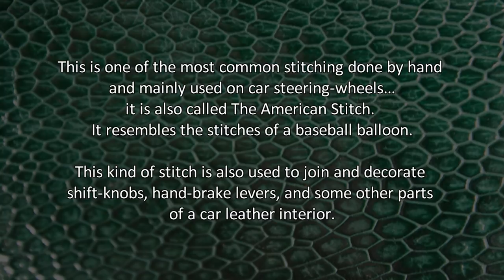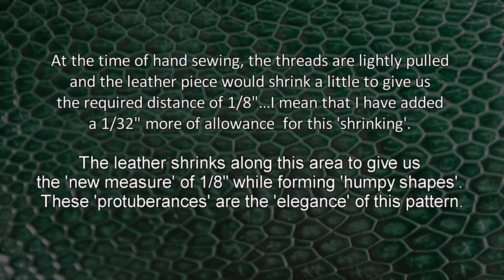Baseball Stitch - Car Steering Wheel Automotive upholstery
Due to some good circumstances I have considered convenient to re-upload the videos related to steering-wheel stitches. I want my interested users understand and practice the basic hand sewing stitches and start becoming familiar with them. Procedures would be almost the same on real wheels. You could do this practice on some 'flat cardboard pieces' as shown or on some piece of 'broom poles' or 'pvc plastic tubes'...either way.
At this moment, I am working on the first promised course 'How to leather-cover a steering-wheel', one single piece, one joint', following the efficacious 'trial and error method'. I am convinced that everybody could learn 'how to' following this simple method...it is only the beginning for complex designs!
After mastering this first method, you would be able to understand and learn another methods used to leather-wrap wheels...I mean...there will be more, related video-courses: How to leather-wrap a wheel in two, three or four sections; how to get the molds, how to leather-wrap the plastic trims, how to print logos, etc.
Cesar